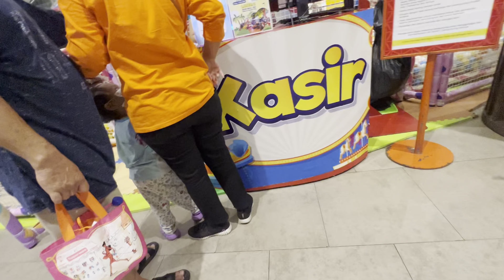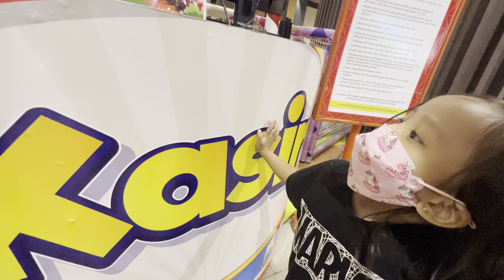MIsel Bermain Bola DI Mall Jakarta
MIsel Bermain Bola DI Mall Jakarta Misel Dan Beryl